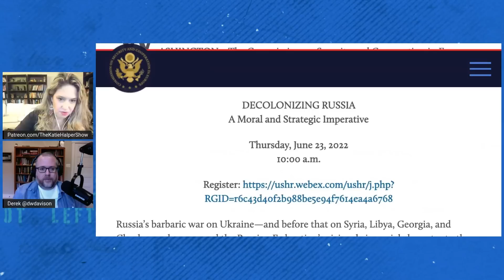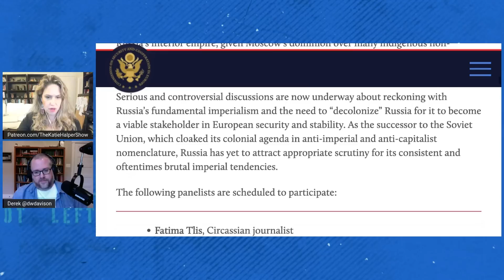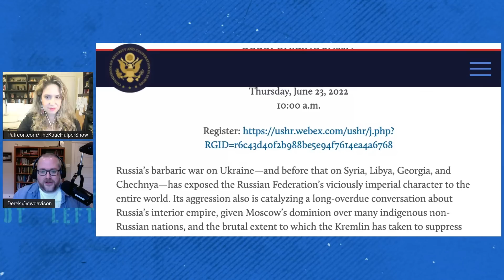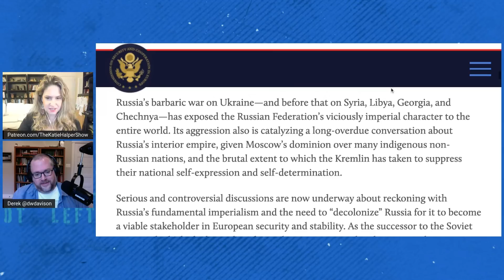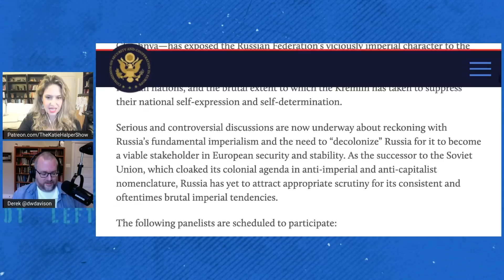The Pseudo-Woke 'DECOLONIZING RUSSIA' Summit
Katie and Derek Davison react to the laughable pseudo-woke summit which dresses up its neocon project in the language of intersectionality.

Derek Davison began his journalistic career by covering the 2014 Ukraine crisis and the 2015 Iran nuclear deal talks for LobeLog, where he later served as editor. Around that time, he started a blog that eventually evolved into the Substack newsletter Foreign Exchanges He is the co-host of the American Prestige podcast. He has degrees in Middle East Studies and Near Eastern Languages and Civilizations from the University of Chicago.